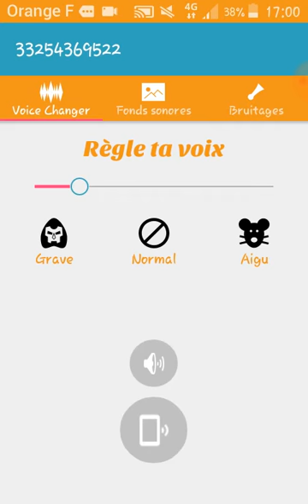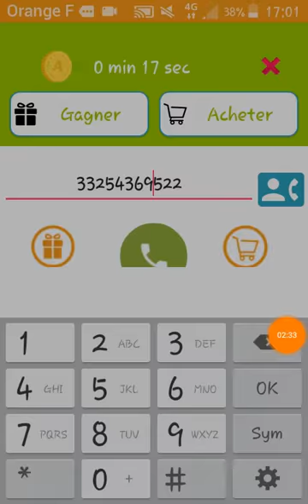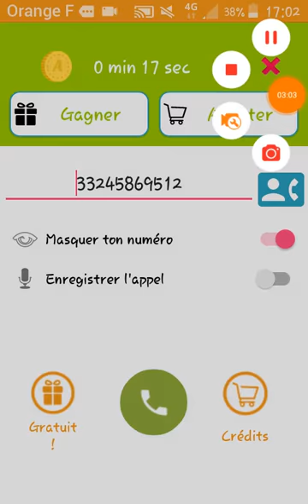PRANK MES SANS RÉUSSITE! !!!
Le sort semble être au dessus de moi en ce moment entre la Xbox est sa est bien il y a DE quoi déprimé
Lien du jeu: